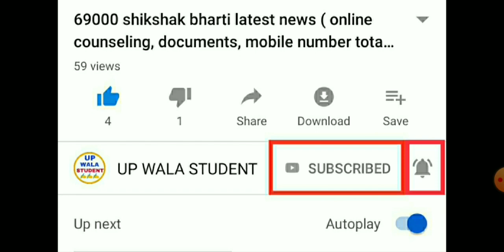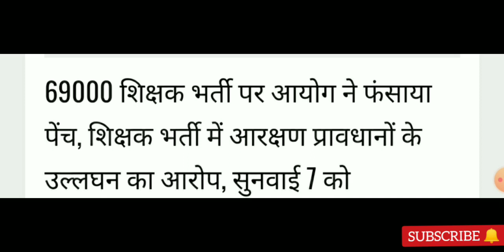69000 news: 69000 shikshak bharti latest news, Basic Education News, Big Breaking news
👉Maths class by Akash Patel:-